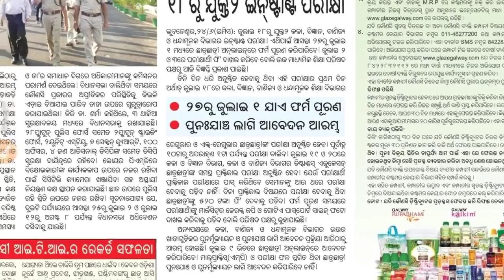+2 Instant exam date how to apply chse odisha +2 instant exam full process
Instell google pay (tez) app google pay tez app is best app for online payment using upi, get google pay and get 51rs free cash in bank account

Use PhonePe for instant bank transfers & more! Get a scratch card up to ₹1000 on your first money transfer